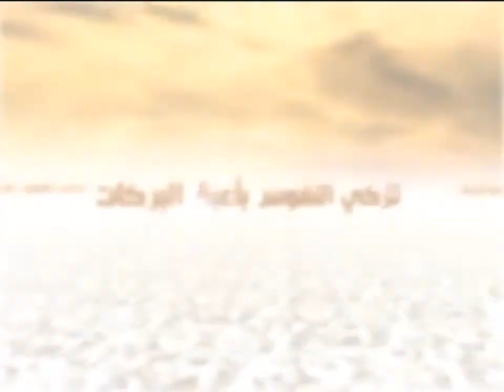الكلمات - الموقف من أهل البيت عليهم السلام - السيد جعفر الحسيني الشيرازي